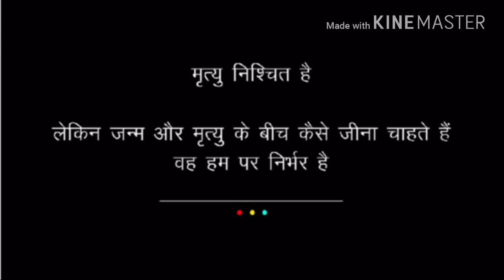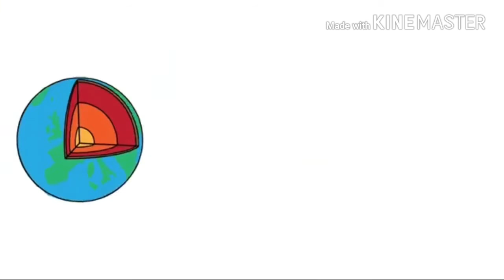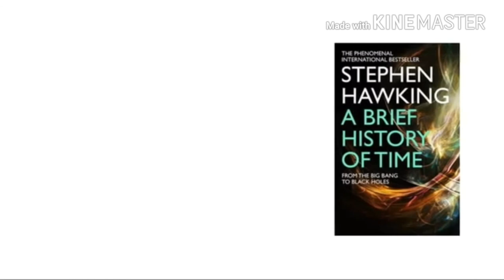World renowned physicist Stephen Hawking has died at the age of 76 in Hindi devtube Maynaguri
Thanks
Devtube
Maynaguri